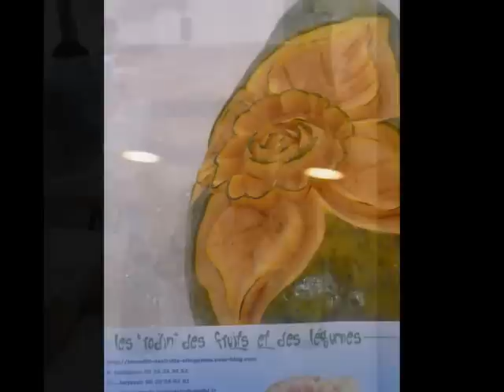foire expo 2012.wmv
Malgré la pluie, la bonne humeur !